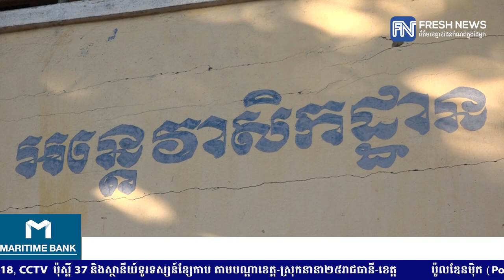កាកបាទក្រហមកម្ពុជា ផ្ដល់អំណោយមនុស្សធម៌ជាលើកទី៤ ជូនគរុនិស្សិត...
កាកបាទក្រហមកម្ពុជា ផ្ដល់អំណោយមនុស្សធម៌ជាលើកទី៤ ជូនគរុនិស្សិតជិត៣០០នាក់ នៃវិទ្យាស្ថានគរុកោសល្យរាជធានីភ្នំពេញ